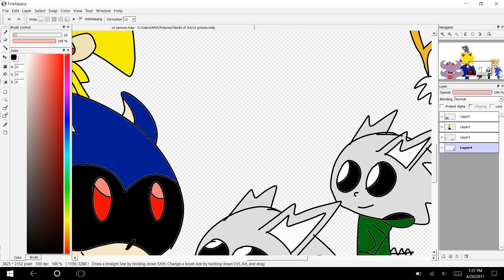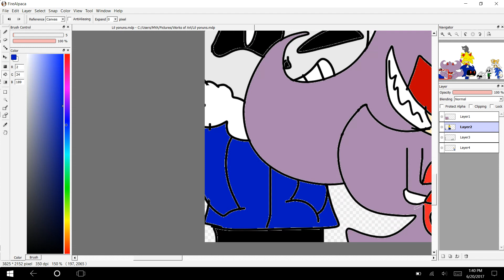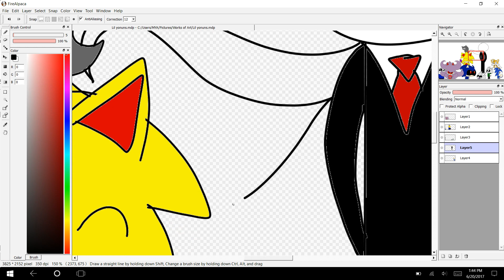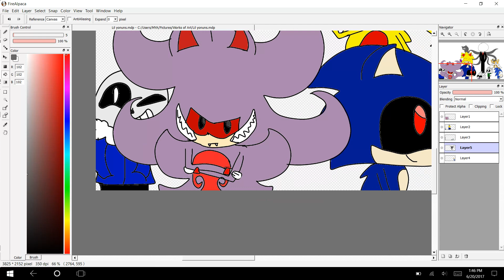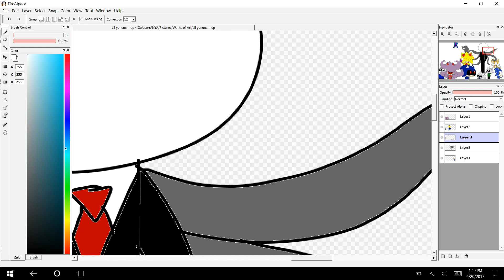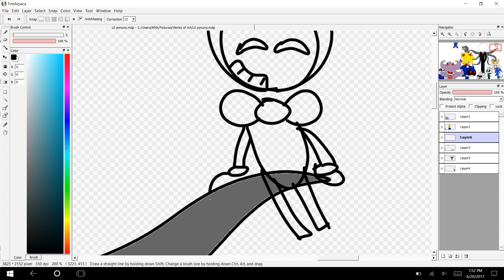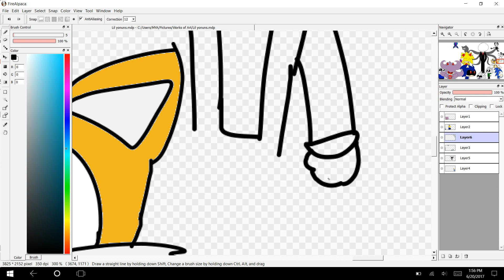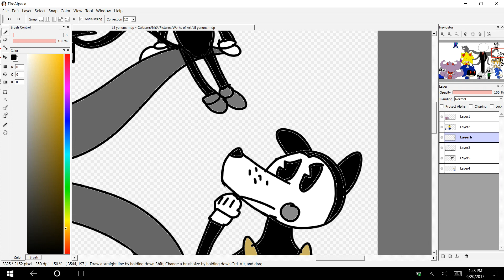A Couple Shadows and Sillys! | Little People Not-So-Speedpaint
Slendy is the only adult right now :3
Come on you guys! I wanna hear from you! What characters do you want to see?!!!